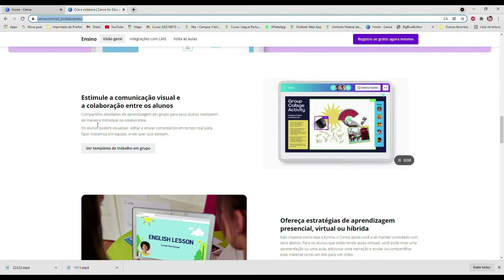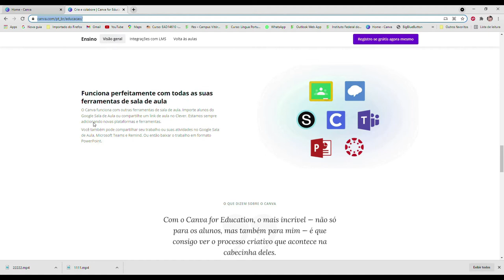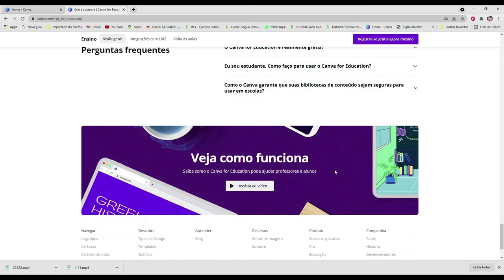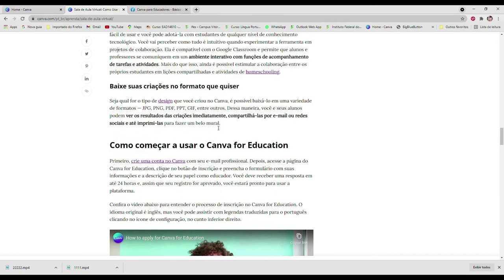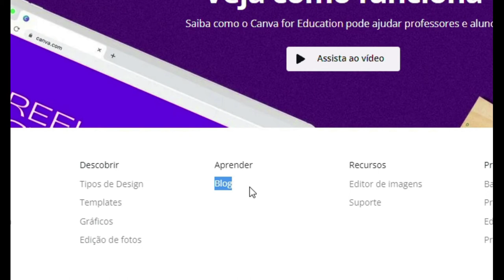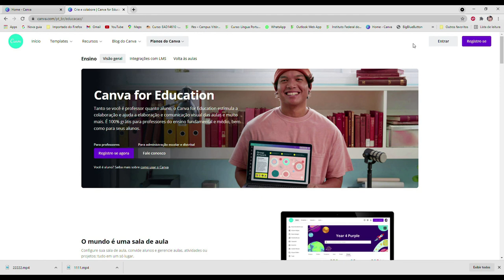Aula 3: onde estudar mais sobre o Canva gratuitamente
Bom, e é aqui que terminamos nossa jornada de exploração tutorial, e esperamos que você inicie sua jornada de exploração pessoal deste recurso... Lembrando sempre que o recurso não é inovador por si, seu uso dele pode ser.

Hoje, 30 de setembro de 2021, dia que terminamos a edição desta série, assistimos no noticiário de nosso Estado (ES TV primeira edição/ Gazeta/ES) mais uma como tantas vezes, a apresentação de uma ferramenta de comunicação como “solução” para a algum problema de extrema complexidade… Nesse caso, a insegurança pública. A notícia, em síntese, apresenta a crescente violência urbana e a frequência de assaltos à mão armada no bairro de Itapuã, e a Guarda de Vila Velha, além de responder sobre a sua rotina, obviamente insuficiente para impedir ações dos muitos assaltantes, acrescenta que criou um grupo de Whatsapp para os comerciantes e moradores entrarem em contato com a Guarda…

É preocupante quando, no discurso jornalístico, não se faz qualquer relação entre os inúmeros fatores que levam à explosão da violência urbana e aos crimes de furto e assalto, e, no raso da resposta de um interlocutor supostamente qualificado não se estranha tamanha frivolidade de raciocínio. Um grupo de Whatsapp pode ser um ótimo meio de comunicação entre os comerciantes e a Guarda Municipal, mas não vai frear as iniciativas dos cada vez mais numerosos miseráveis que perambulam pelas ruas e praças do bairro, famintos, maltrapilhos, doentes, ou/e insanos. Não consideramos aqui, quando os chamamos para nos acompanharem durante 3 tutoriais sobre um softwares educacional, que uma ferramenta de comunicação solucionará quaisquer dos nossos problemas educacionais, que dificultam o desenvolvimento de uma interação entre professores e alunos mais criativa, socialmente produtiva, cientificamente mais precisa, e humanamente mais feliz. Esperamos que, ainda assim, as novas tecnologias nos ajudem a criar mensagens mais envolventes que podem ser usadas nos processos pedagógicos que, junto de seus pares, no contexto de suas instituições, sejam planejadas para o exercício docente.

Diante de todas as inúmeras facilidades que um software pode nos proporcionar vale lembrar, e reforçar, que o mero uso de recursos relacionados às novas tecnologias está equivocadamente relacionado à “inovação”, pois sejam eles quais forem os recursos de expressão de mensagens educacionais, recursos sempre serão apenas recursos, que não farão por si sós nenhuma inovação. A inovação nascerá do uso que se fizer desses recursos, quando esses usos consideram os sujeitos envolvidos nos processos e se movem na direção de uma construção significativa de aprendizagens. Ainda que sejam eles próprios fruto de inovações tecnológicas, para seus usuários, como nós, são recursos, como quadro e giz, como cartaz, como mural, como retroprojetor…

O desafio de romper com o que há de indesejável na comunicação docente mais tradicional, ou seja, a exploração exaustiva do recurso da aula expositiva não-dialogada, o professor como transmissor exclusivo e contínuo de ‘conteúdos’ que devem ser ‘absorvidos’ pelos alunos, entre outros, não pode ser alcançado apenas trocando-se os recursos com os quais realizamos mensagens. Inovação, em educação, é o método Freireano de alfabetização, é a Escola da Ponte, são, grandes ou pequenos, projetos educacionais que pensam primeiro os alunos, nas suas realidades, sua cultura e seus costumes, como as Casas de leitura da Fundação Garibaldi Brasil (AC), ou o Projeto que recentemente vimos no nosso Estado, em Santa Leopoldina (Educação Turística em Santa Leopoldina- ES, Diálogos e experiências de práticas docentes/ Organizado por Aldo Rezende, et all, 2021) que levou as crianças da educação infantil e do ensino fundamental a explorarem, guiados pelos planos e pelos cuidados de suas professoras, a sua região como os turistas fazem, desenvolvendo novos olhares dos jovens munícipes sobre sua deslumbrante cidade.

Compartilhamos aqui aulas tutoriais que podem apoiar a emissão de suas mensagens docentes, ou seja, podem ser usados para uma tradicional aula expositiva, mas que podem também se submeter a planos mais interessantes de aprendizagem, que coloquem em colaboração na construção de textos audiovisuais grupos de alunos, equipes de diferentes escolas, etc. lembrando que a dinâmica destas interações está sob sua regência que pode, criativamente, explorar os recursos disponíveis no software.